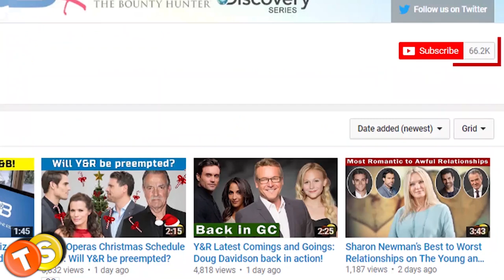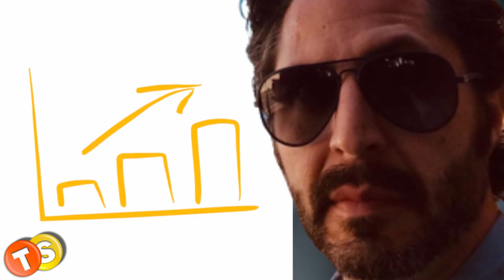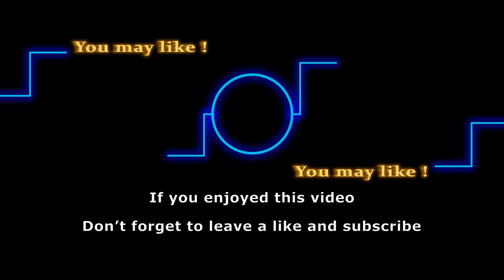Who is Y&R star Maria DiDomenico (Alyssa Montalvo)’s husband in real life?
Maria DiDomenico debuted on The Young and the Restless earlier this year, playing the role of Adam Newman’s childhood friend, Alyssa Montalvo. She was on the show for a brief time. However, she was a part of a major storyline about finding out the real murderer of A.J. Montalvo. Alyssa Montalvo’s storyline has wrapped up on the show but her portrayer, Maria DiDomenico, is still fresh in the viewers’ minds. That is why we have come up with this video, covering all the details her fans would love to know.

Here are some of the shows that we love to follow:
General Hospital
Days of Our Lives
Gold Rush
Street Outlaws
Deadliest Catch